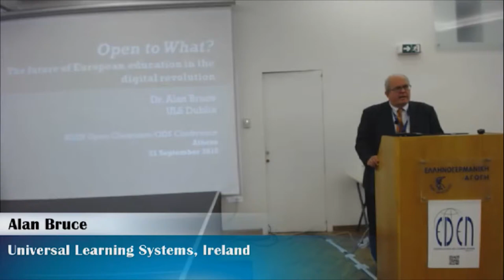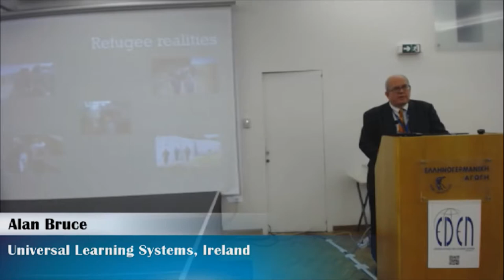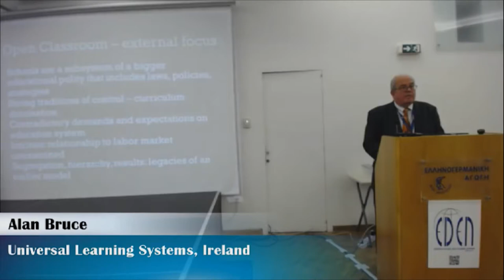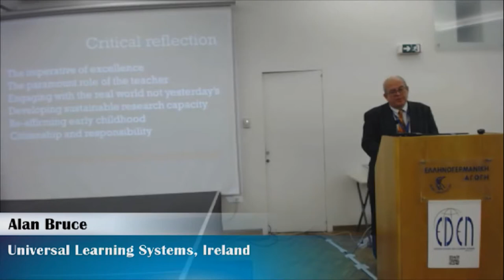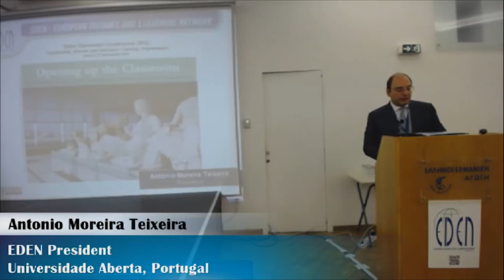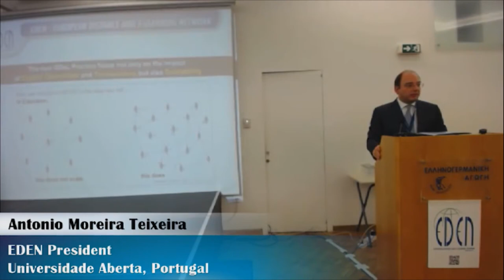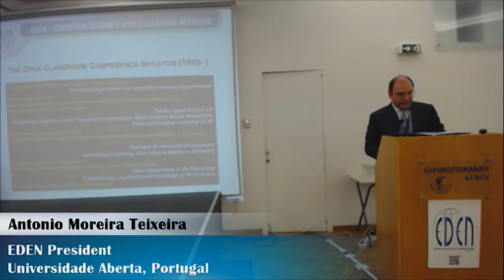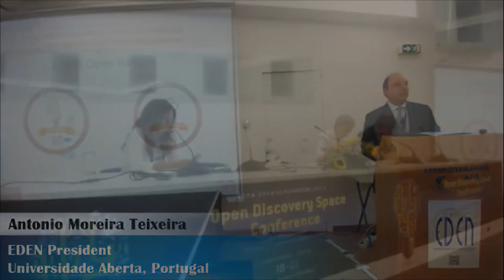OCCAthens: Open to What? The future of European Education in the digital revolution - Day3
EDEN Open Classroom Conference - Open Discovery Space: Transforming schools into innovative learning organisations
Ellinogermaniki Agogi, Athens, Greece

Plenary session:
Keynote speeches by Alan Bruce and Antonio Teixeira: Opening up the Classroom – How Inspirational Ideas, Creative Teachers and Innovative Tools are Changing Schools
Panel Discussion
Introducing the EDEN badges
EDEN Best Practice Initiative Award Ceremony